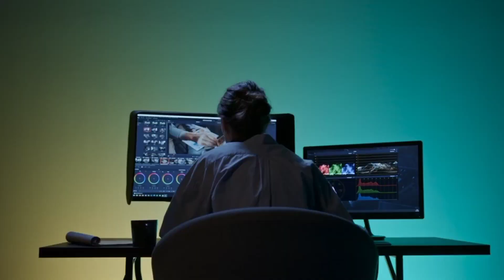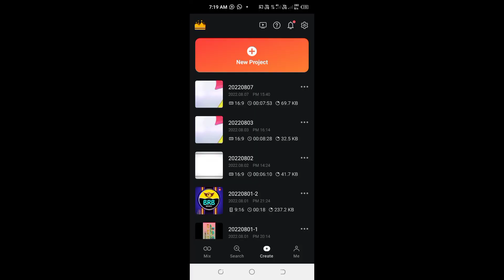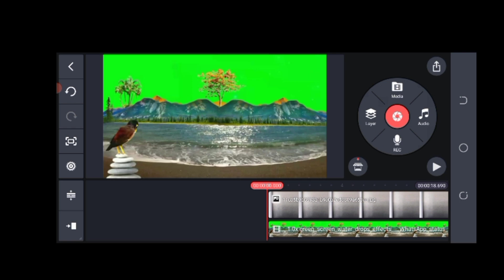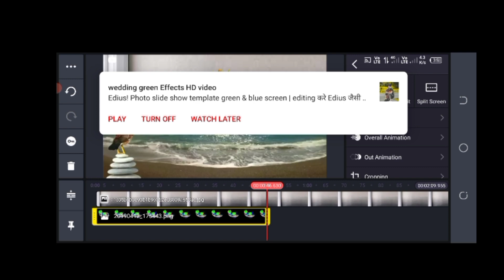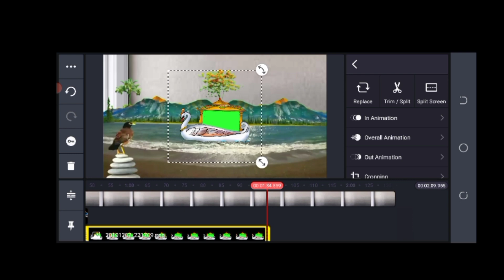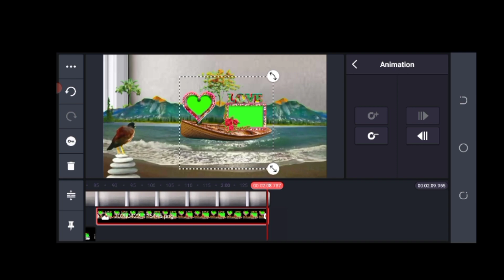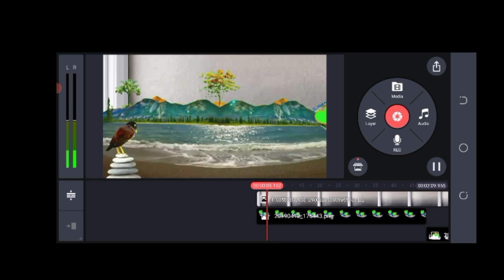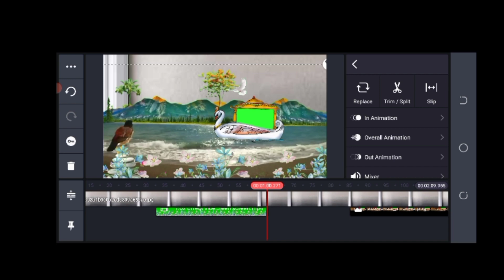Green screen shadi new video background editing kinemastr full video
about video
Iam BHIKHARAM
New shadi green screen video background editing kinemastr full explen

Hello friend अगर आपको मुझ से कोई भी वीडियो बनवाना चाहते हैं तो उसके लिए आपको कुछ pay करना   होगा

Call me 4 App
🆔 BRBphotovideo@cm

B.R.B photo &video
Amazon
Ring Light Tripod